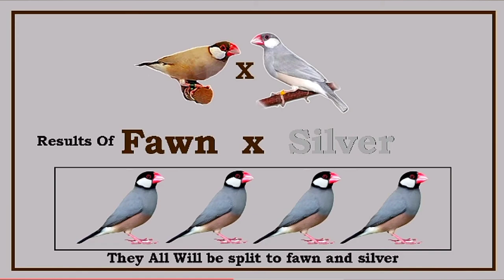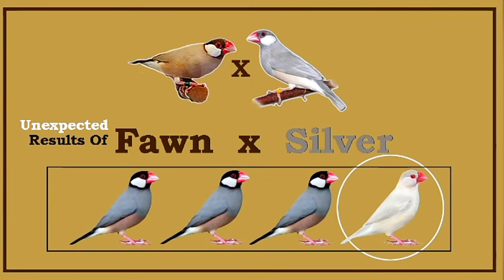Silver jawa ko fawn se lagane ka result | java bird cross breeding | java finch pairing result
Java bird cross breeding
Java sparrow cross breeding
Silver and fawn java result
Silver cross fawn jawa result
Silver java ko fawn se lagane ka result
White java or silver java ki pairing
Java cross breeding results
Java breeding tips
Java finch pairings
Silver java and fawn java pairing result
Silver jawa ko fawn java se lagane ka result
how to cross breed java bird
java pairing r results